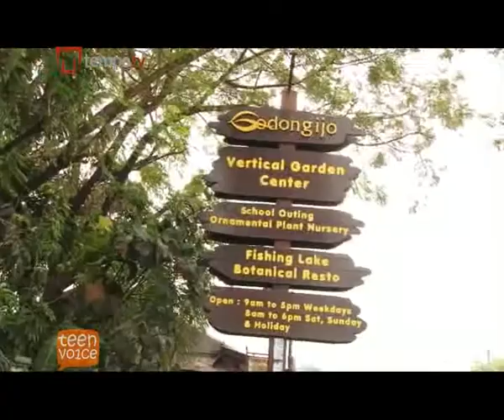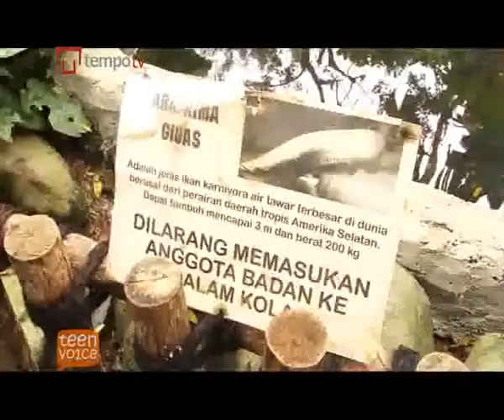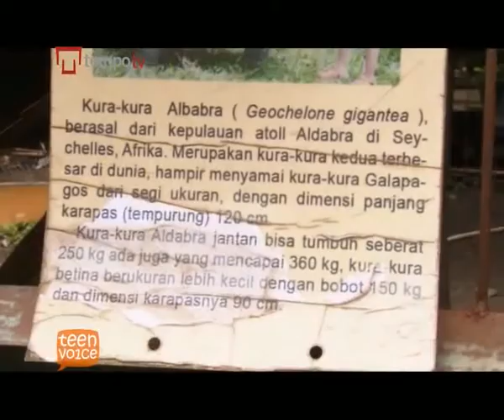Teen Voice -- Wisata Edukasi Godong Ijo